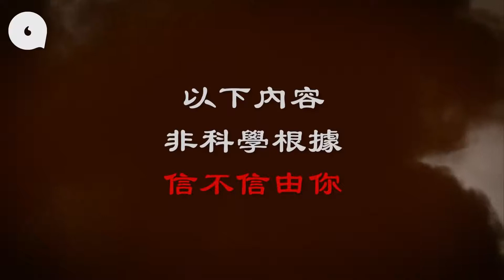20210428 都市傳說｜公屋情殺案姊妹慘死後單位竟有女人哼歌？ 凶宅封屋改建變電站法科師傅：只會更大鑊